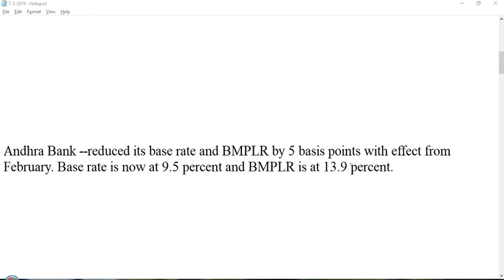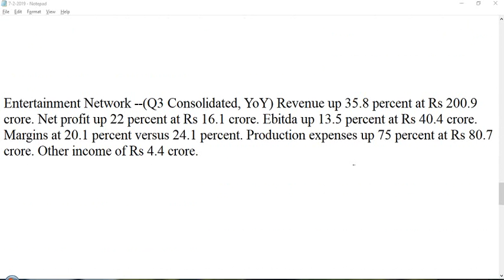7-FEBRUARY-2019 INDIAN STOCK MARKET LATEST SHARE UPDATED DAILY NEWS for TRADE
7-FEBRUARY-2019 INDIAN STOCK MARKET LATEST SHARE UPDATED DAILY NEWS for TRADE ,CURRENT STOCKS UPDATES PRICE MOVEMENT IN TREND Trade,
GAIL ,Andhra Bank,Jubilant Group,DHFL,Seamec,Vodafone Idea,IGL,Entertainment Network,AstraZeneca Pharma,Cummins,

day Trading.